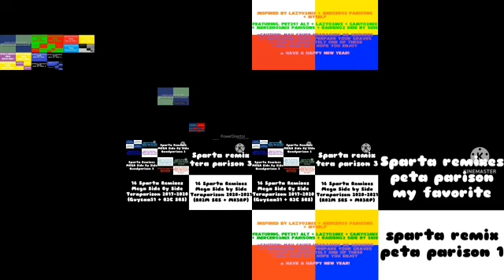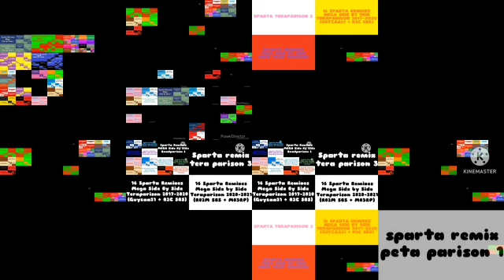Sparta Remixes [({Dexaparison 2})]